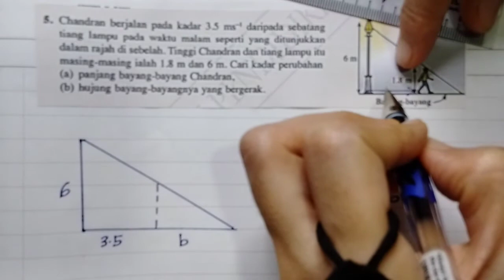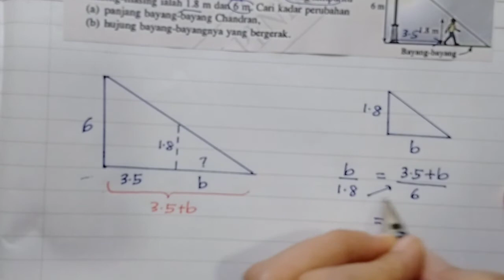F5 C2 | PEMBEZAAN | LATIHAN KENDIRI 2.13 | SOALAN 5 | BUKU TEKS KSSM | ADDMATHS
Penyelesaian masalah soalan Pembezaan Latihan Kendiri 2.13 Buku Teks Tingkatan 5.
Semoga bermanfaat!❤️